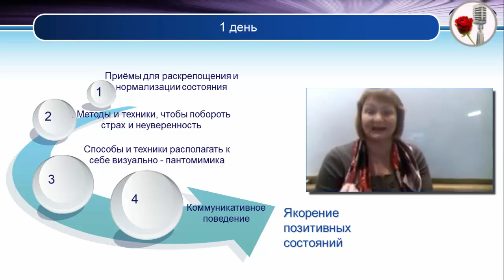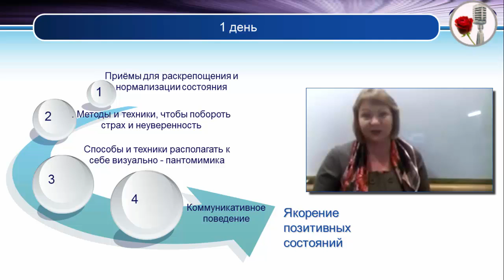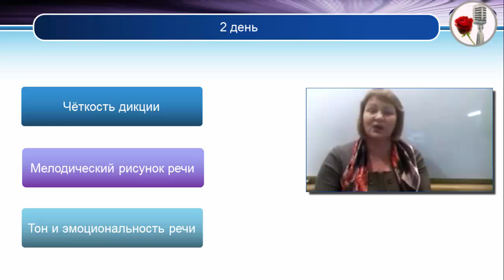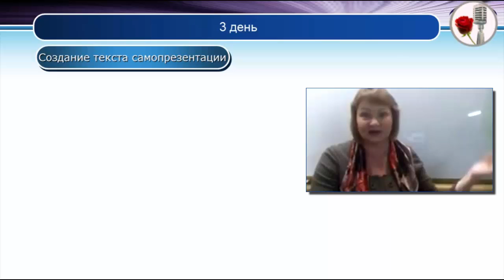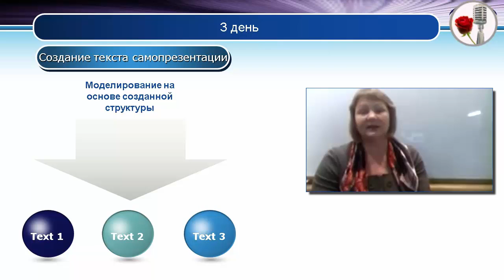Свободное и приятное знакомство и общение. Онлайн обучение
"11 ступеней для свободного и приятного знакомства и общения" - тренинг доступен в записи
 - Для тех, кто хочет легко знакомиться и общаться лично, чтобы создать счастливые отношения, изменить свою жизнь;
 - А также для тренеров, психологов, коучей, лидеров, которые часто знакомятся и представляются новым людям, и хотят усовершенствовать этот процесс.

 Вы посмотрите на себя «другими глазами», и позволите себе раскрепоститься настолько, что знакомство с незнакомыми людьми покажется вам увлекательной игрой.